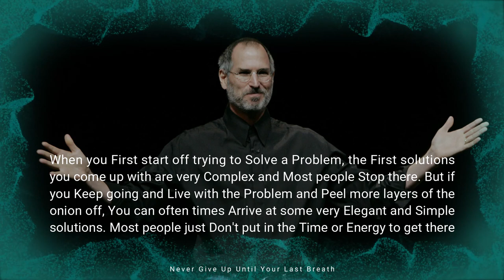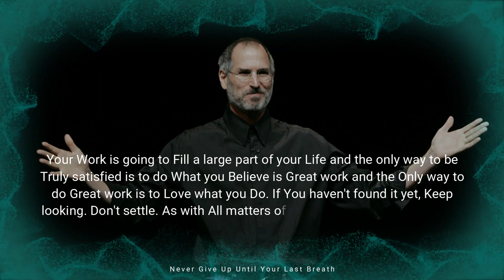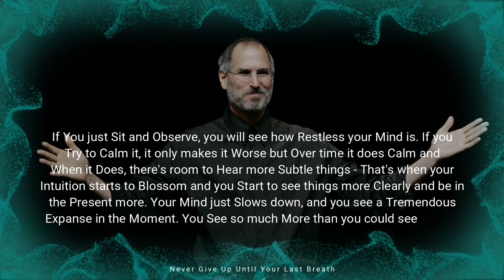Steve Jobs Inspirational & Motivational Quotes